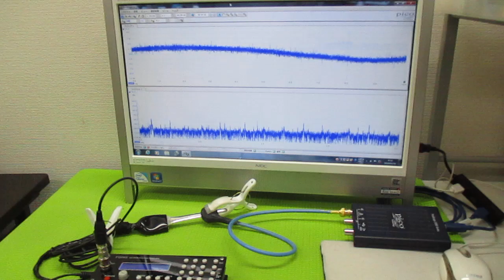超音波発振プローブを利用した超音波制御技術 ultrasonic-labo